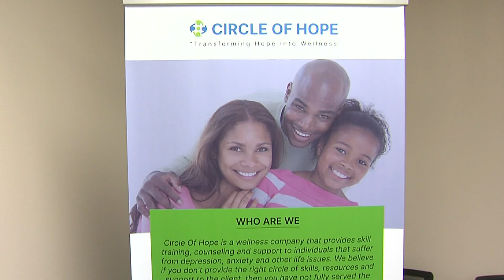KENNICKS'S COMMUNITY: Circle of Hope is helping Southeast Texans during Minority Mental Health Aware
Circle of Hope is having a fun day and community fair at Central Park to help spread awareness during Minority Mental Health Awareness month.

“Kennick’s Community” airs Wednesday mornings during Daybreak on 12News. Daybreak airs weekday mornings from 4:30 a.m. – 7 a.m.

12News serves Southeast Texas and the Beaumont-Port Arthur market with daily news broadcast on-air via KBMT-ABC and K-JAC-NBC as well as

12News broadcasts a high definition digital signal on VHF channel 12 from a transmitter in Mauriceville. The station can also be seen on Time Warner cable, DISH and DirecTV satellite services, and other cable systems throughout Southeast Texas.